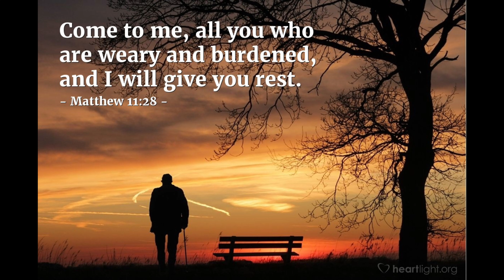Part-2 Basal Harvest#nature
Pet Plants Philippines :

shopee.ph/petplantsph